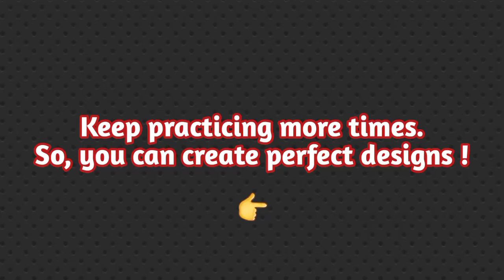HAND STICHES | BASTING STICH | SEAM FINISHES & HEM FINISHES | PRACTICAL | Class 2